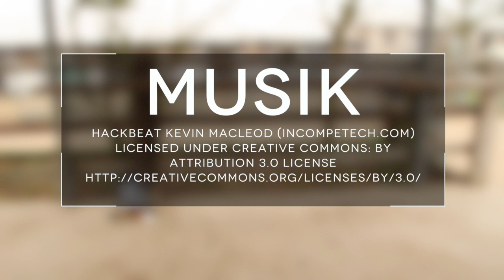So putzt Du Dein Pferd richtig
So putzt Du Dein Pferd richtig - Tipps, Tricks und das richtige Putzzeug

Fellwechsel = Anstrengend
Das ist ein richtiger Kraftakt für den Organismus. Je besser Stoffwechsel, Darm und Körper funktionieren, desto besser funktioniert auch der Fellwechsel.

Die Pferde scheinen in der Wintersonnenwende zu spüren, dass ein Jahreszeitenwechsel ansteht. Sie werden ihr puscheliges Unterfell also los für das dünne und glatte Sommerfell. Der Pferdekörper startet dann die Stoffwechselprozesse, die nötig sind für den Fellwechsel. Bevor die ersten Haare ausfallen hat der Pferdekörper schon neue Haare gebildet, die dann rauswachsen können.

Damit das klappt, muss das Pferd mit allen wichtigen Nährstoffen versorgt sein. Denn der Fellwechsel ist durchaus eine Höchstleistung für den Organismus. Das Immunsystem hat also weniger Nährstoffe zur Verfügung, weil der Körper einfach mehr braucht in dieser Zeit. Wenn der Fellwechsel bei deinem Pferd also nicht perfekt funktioniert, dann kann es sein, dass es schon von vorne herein nicht genug Nährstoffe hatte.

Jetzt ahnst du vielleicht auch, warum viele Pferde gerade in der Zeit des Fellwechsels etwas anfälliger für Krankheiten sind. Der Körper hat einfach an zwei Fronten zu arbeiten.

Die Pferdehaare – wie sie funktionieren
Die Haare bestehen vor allem aus Keratin. Das ist im Grunde Horn. Dann hängen sie in einem sogenannten Follikel. Das ist die Haarwurzel. Jedes einzelne Haar hat sogar eine eigene kleine Schweißdrüse und einen eigenen kleinen Muskel. Dadurch können Pferde ihre Haare bei Kälte zum Beispiel aufstellen und sich aufplustern. Das wärmt dann wieder. Es ist also ein großer Prozess so ein Haar loszuwerden und durch ein Sommerhaar zu ersetzen.

Rein chemisch betrachtet besteht so ein Haar aus Kohlenstoff, Sauerstoff, Stickstoff, Wasserstoff, Schwefel, Eisen, Kupfer, Jod und Zink.

Die Pferdehaut – eine natürliche Barriere
Die Haut ist die erste und letzte Barriere des Pferdes. ist sie intakt, können Eindringlinge, Pferdebiester, Bakterien und Krankheiten gar nicht so ran ans Pferd. Neben der Haltefläche für das Pferdefell und der Wärmeregulation steuert die Pferdehaut auch den Wasserhaushalt und bildet das für die Knochen genutzte Vitamin D. Dafür muss sie einerseits gesund sein und braucht andererseits Tageslicht und Sonne.

Durch den Fellwechsel helfen
Du kannst deinem Pferd zum Beispiel mit Entgiftung gut durchhelfen. Kräuter im Futter und natürlich auch mit regelmäßiger Fellpflege. Manche Pferde juckt es regelrecht im Fellwechsel und sie sind dankbar für ein bisschen mehr Zeit bei der Putzrunde.

Putzen! Putzen! Putzen!
Das wird dein Pferd im Fellwechsel in aller Regel besonders lieben. Zusammen mit den alten Haaren und dem UNterfell hat dein Pferd nämlich auch abgestossene Hautschüppchen. Vielleicht wird dir auch auffallen, dass es mehr Schuppen hat als sonst in der Zeit. Und die kann jucken. Außerdem regt das Putzen auch die Durchblutung an und das ist wiederum förderlich für den Fellwechsel.